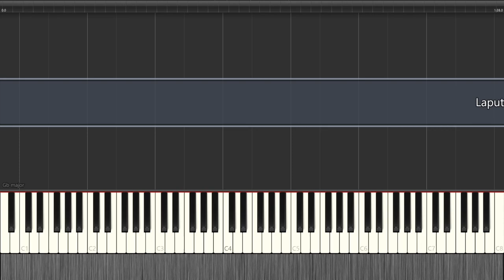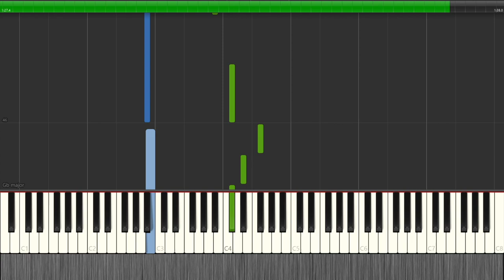Castle in the Sky - Kimi o Nosete - EASY Piano Tutorial by TAM